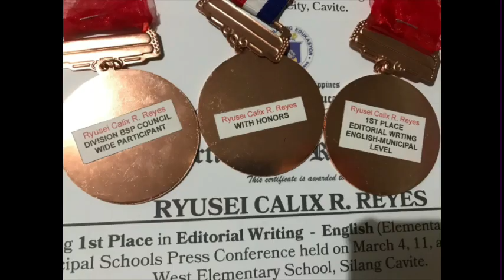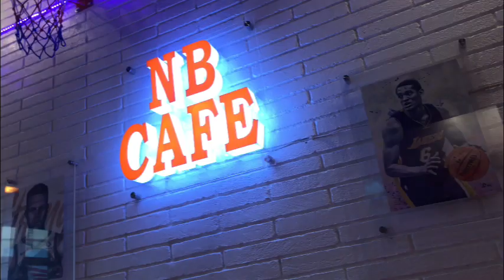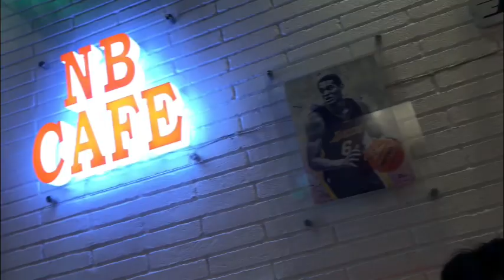Kuya Yusei & khaleb recognition and dinner at NB Cafe